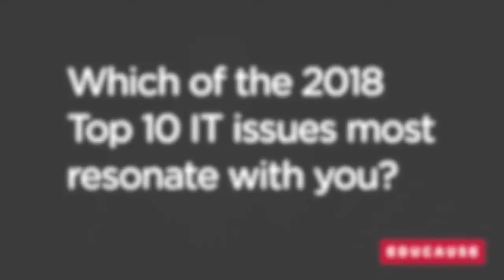2018 Top 10 List Reactions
IT leaders share their thoughts on the 2018 Top 10 IT list.